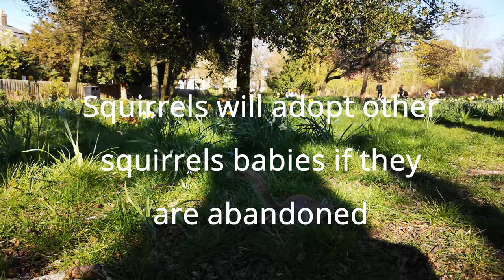Squirrels... Fun facts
In 2007, Iran claimed that 14 squirrels found near the nation's borders were in fact spies. Enjoy short, informative, fun and beautiful videos. our team wants to bring information for the whole family, at the same time knowing that time is valuable we decided to make them as compressed as possible.
we wish you a lot of fun, and don't forget to go out